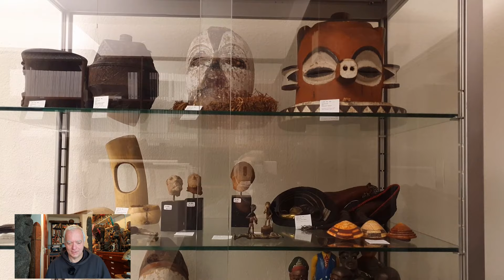Is it worth bidding for Tribal Art at the Gorny & Mosch auction on 15th December 2021?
Shows the traditional African Art Auction House Gorny & Mosch in München is offering on 15th December 2021. To the catalogue
Is no advertising but a personal preliminary report. Shows my smartphone video and my reactions.
Many thanks to Auction House Gorny & Mosch for permission to film.